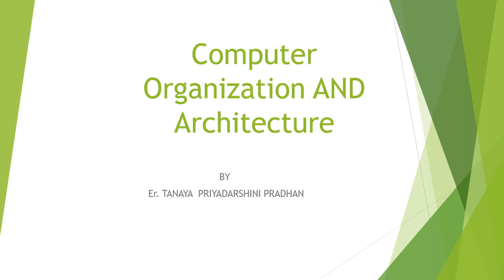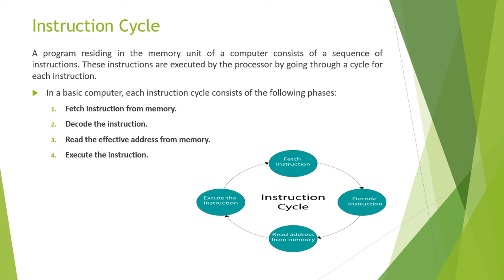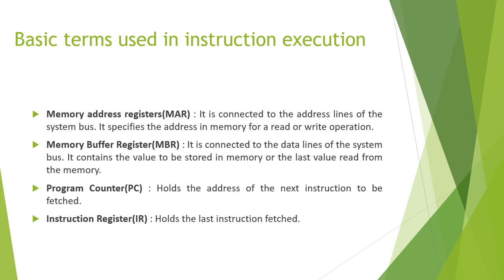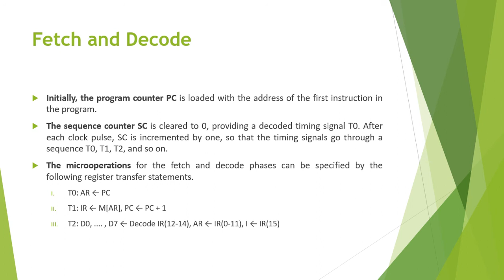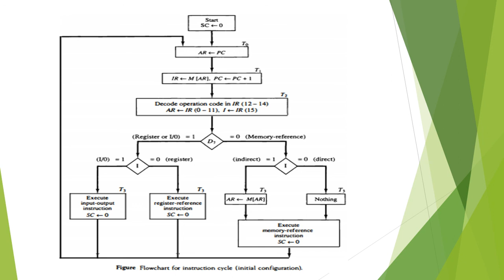COA LEC-1.6 , INSTRUCTION CYCLE| Tanaya Priyadarshini Pradhan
LEC-1.6  Instruction Cycle
Hi students,
I Tanaya Priyadarshini Pradhan an Assistant professor in CSE. In this video, you learn about the Computer Organization and Architecture (COA). Here I cover only a small part of this subject, about Instruction Cycle. This tutorial for BTech, MTech, MCA, BSc.IT students providing knowledge about COA. Every Tuesday and Friday at 10:00 AM, I will upload new videos.

You also comment me on below.

“LEARN WITH TANAYA” is a free learning YouTube channel, providing computer science and IT related tutorials for BTech, MTech, MCA, BSc.IT students. Along with, this channel is also providing art videos for passionate art lover. Specially those who are eagerly interested to explore their talent in the field of mandala art, pencil art, acyclic painting, oil painting, abstract painting and all.